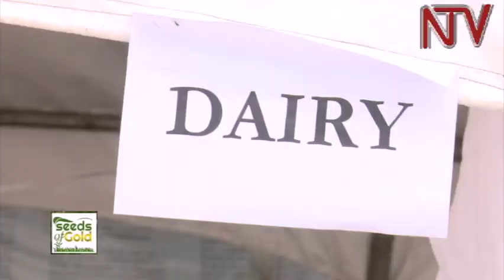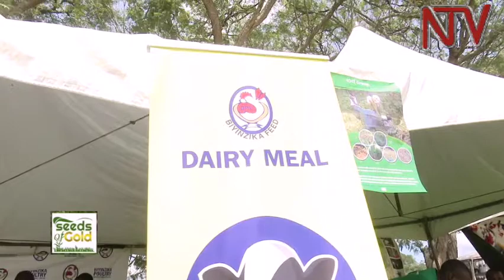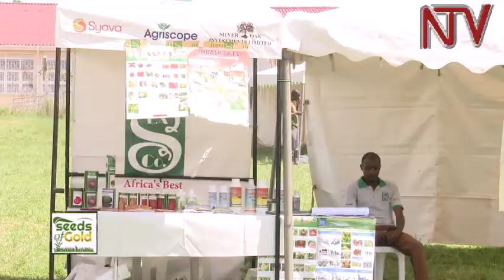The Seeds of Gold Farm Clinic 2018